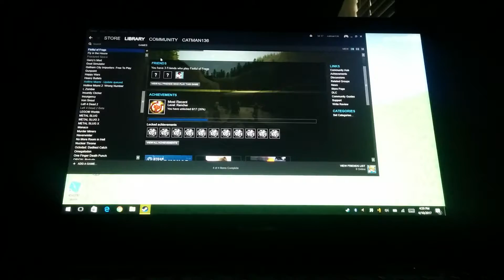Fist ful of fags 3 the re faganing